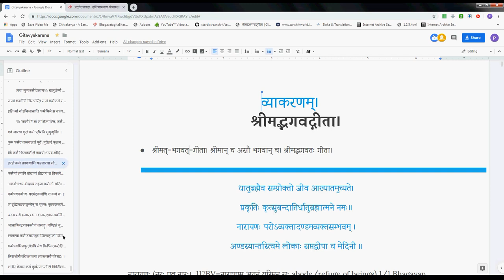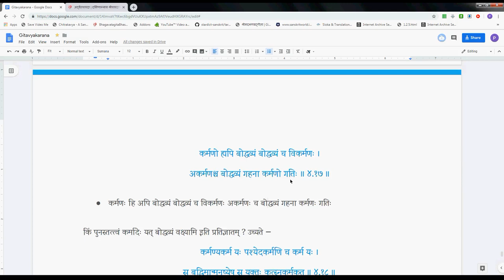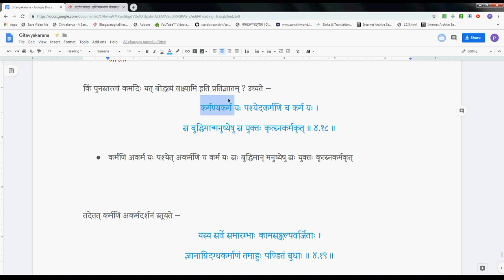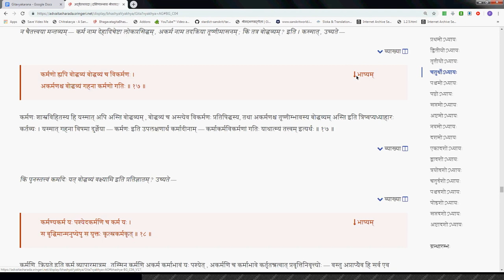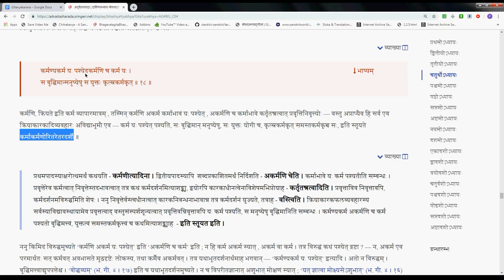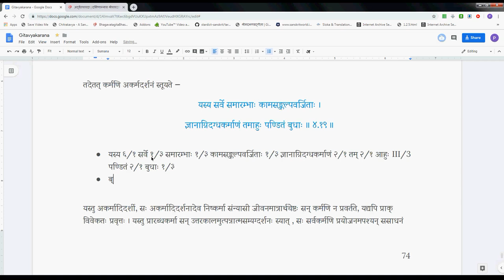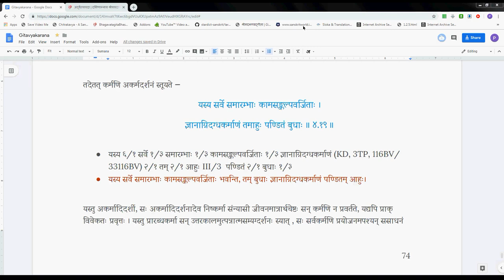Gitavyakarana 043 4 15 4 19 2019 07 18 #287